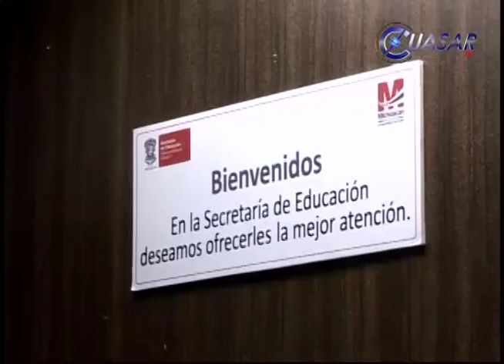Funcionarios de la SEE podrían enfrentar cargos penales si entregan plazas automáticas; EMC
Con sanciones desde administrativas hasta penales, se podrían castigar a funcionarios de la Secretaría de Educación en el estado que autoricen la entrega de plazas automáticas a normalistas, señaló el delegado federal de la SEP en Michoacán, Enrique Martini Castillo…